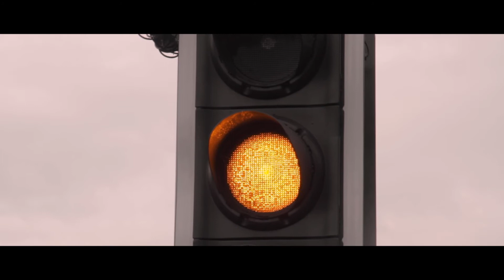The Voice - Highly Commended - PQA High Wycombe PM - Red Group